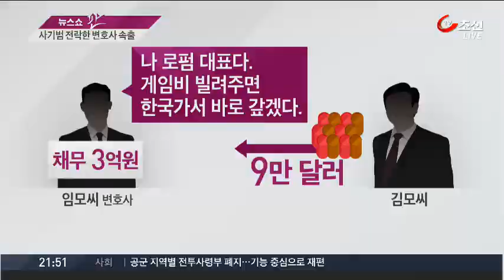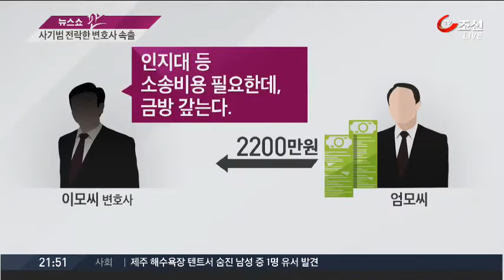도박·선물투자에…패가망신 '변호사 푸어'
요즘 주변에 변호사가 많기는 많던데, 변호사 푸어라는 말까지 생겼다고 합니다. 도박과 선물 투자 등에 빠져 파산 지경에 이른 변호사들이 사기 혐의로 잇따라 처벌되고 있습니다. 돈벌이도 시원치 않은데, 변호사 신분만 내세웠다고 합니다.